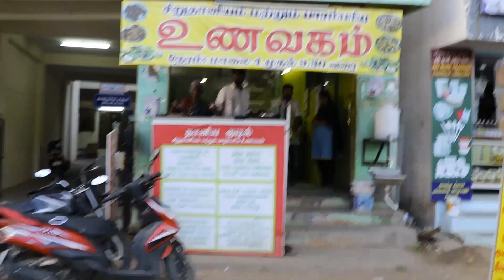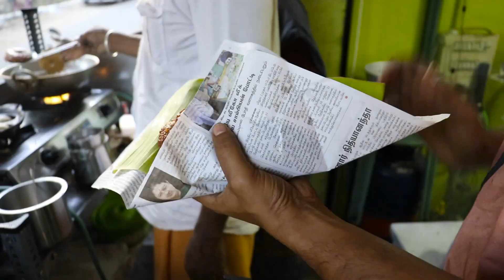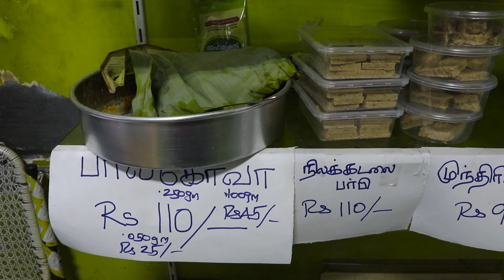தானிய குடில், சிறுதானியம் பாரம்பரிய உணவகம் | Dhaniya Kudil, Organic Shop at Madurai, Watch Till End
ஸ்டாக் வைப்பதில்லை: ஆர்டர் கிடைத்தபின் புதிதாக தயார் செய்து அனுப்பி வைக்கப்படும்.

* ரூ 999க்கு மேல் ஆர்டர் செய்தால் Delivery Charges இலவசம்

* தமிழகம் தவிர்த்து பிற மாநிலங்களுக்கு Delivery Charges மாறுபடும் - விதிகளுக்கு உட்பட்டது

தானிய குடில், சிறுதானியம் மற்றும் பாரம்பரிய உணவகம் | Dhaniya Kudil, Organic Shop @ Iyer Bungalow, Madurai, India
Invite us to review your Favorite Foods, Restaurants, Hotels, Resorts, Places etc.

Media Partner : Food Fun Travel